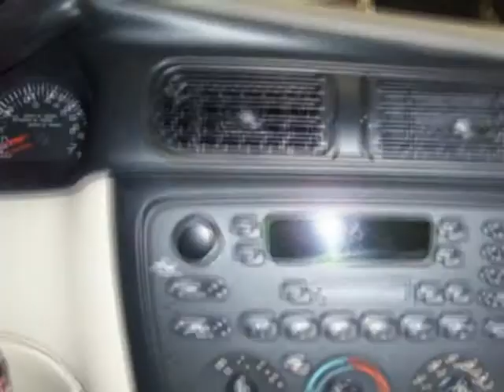2000 FORD TAURUS 4dr Sdn SE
2000 FORD TAURUS 4 Door Sedan SE

Finish Line Ford
Peoria, IL